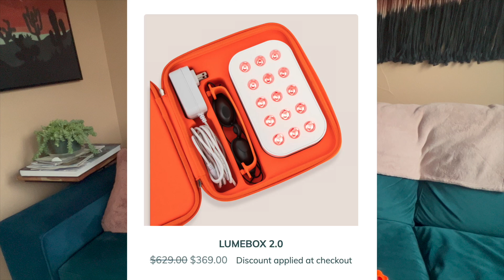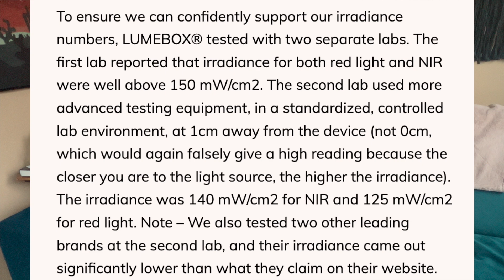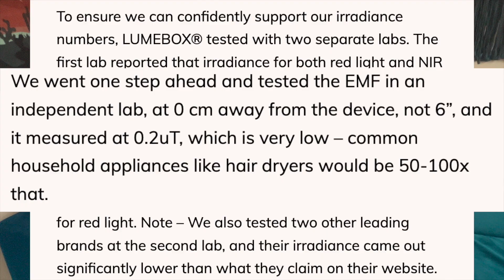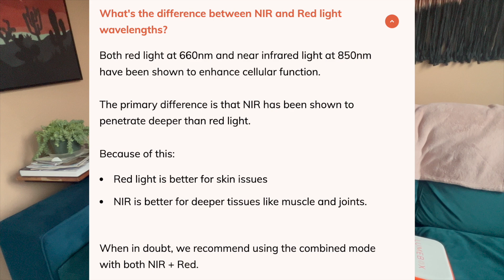Lumebox Review (red & near-infrared light therapy)is it worth it and how it compares to other lights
This video reviews the lumebox red and near-infrared light device for red light therapy. I go into how I've personally used the device and my pros and cons as well as general science behind red light therapy.